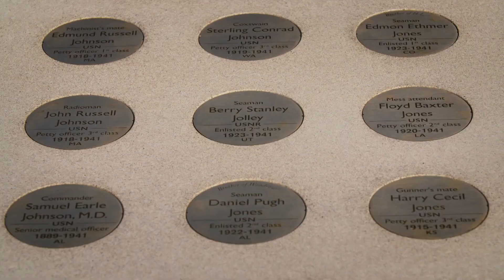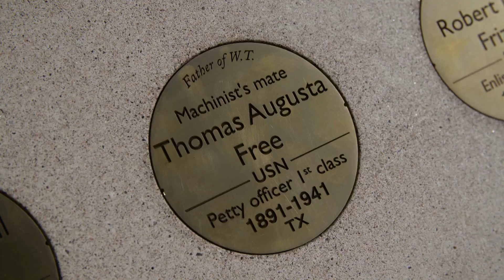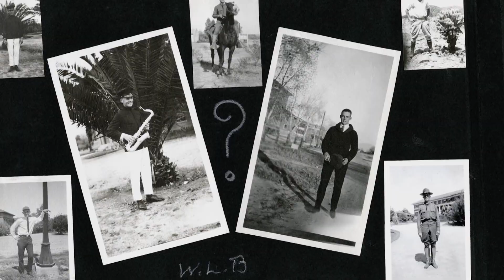The USS Arizona Bell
On December 7th, 1941, the battleship USS Arizona was attacked and sunk at Pearl Harbor. 1,177 sailors and Marines aboard the ship were killed, few survived. The bell that hung on the foremast of the ship survived the attack, but went missing until years later when UA alum Bill Bowers found it in the Puget Sound Naval Yard ready to melted down. The USS Arizona Bell now hangs in the bell tower at the Student Union Memorial Center at the University of Arizona.

Producer/Editor:  Mitchell Riley
Videographers:  Bob Lindberg, Sandra Westdahl​